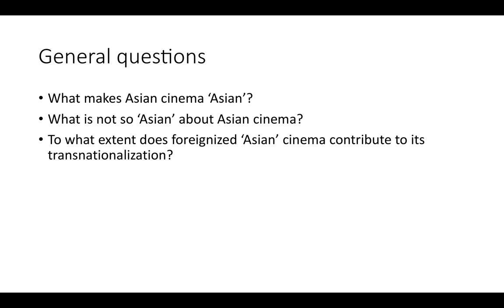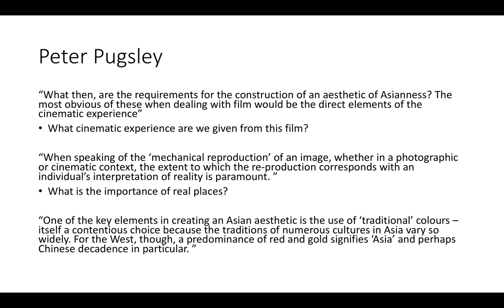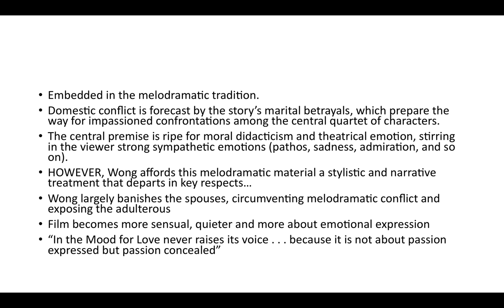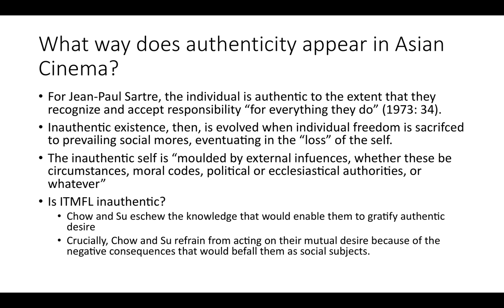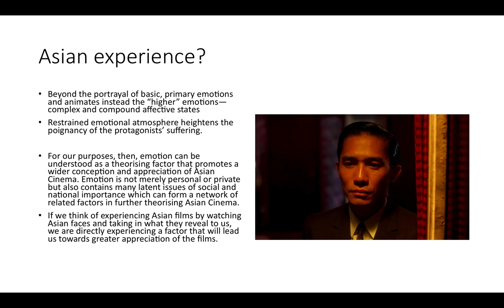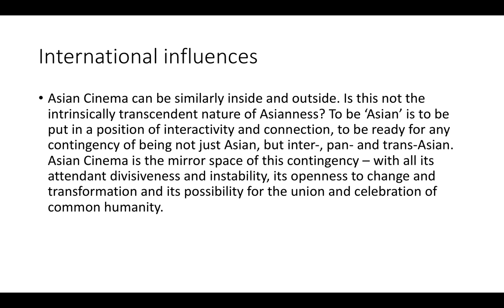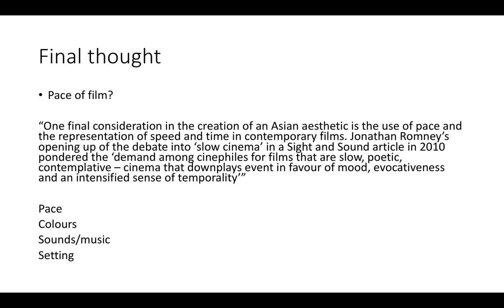In The Mood For Love (Lecture)